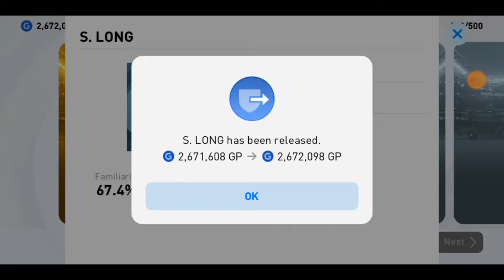New world wide legend boxdraw opening pes mobile 2021| trick???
FOR MORE GAMEPLAYS CHECK MY CHANNEL

manual switching in pes mobile how manual switch in pes manual switch control in pes ldangelo r maric best coach in pes mobile online gameplay pes ruma pes tomboy pes iconic account give away iconic messi iconic Cristiano iconic rashford rummenige cruyyf pes malayalam pesholic gaming cyber punk pes manual control defending trick in pes black mamba gaming manual control pes